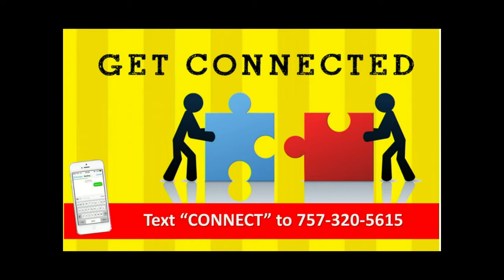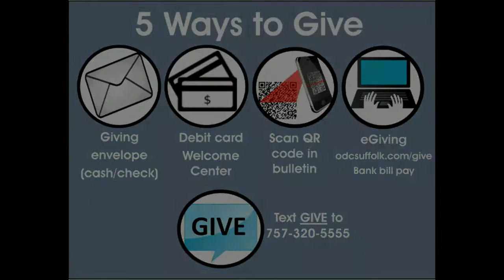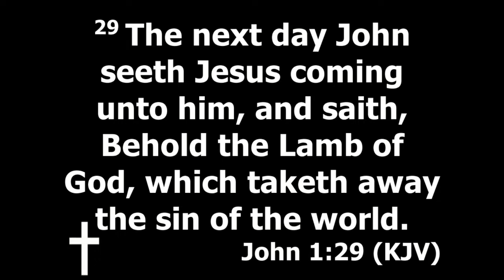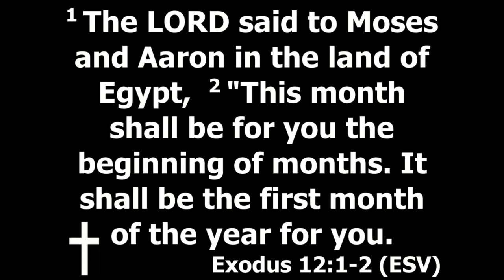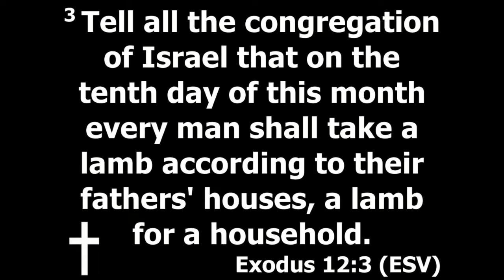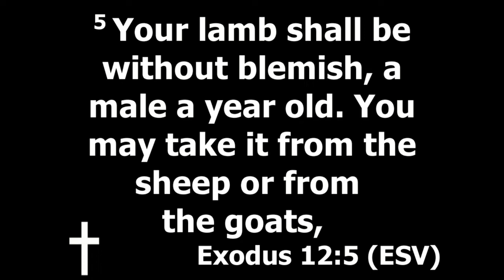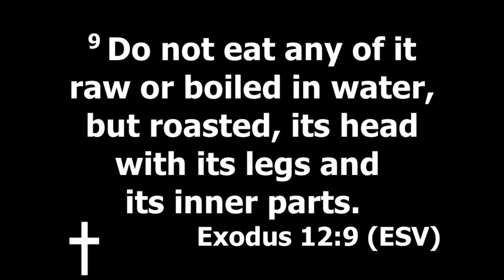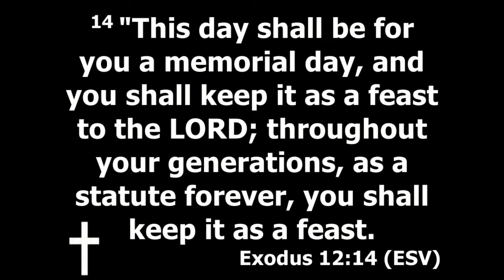03/14/2021 Sermon - Pastor Kathy Peaks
"The Lamb, The Cross, The Blood" - Click here to hear Pastor Kathy's message.
"This is What You Do" - Matt Stintion
"Just Like Heaven" - Brandon Lake
"Ever Be" - Kalley